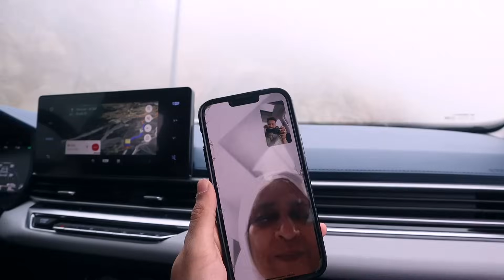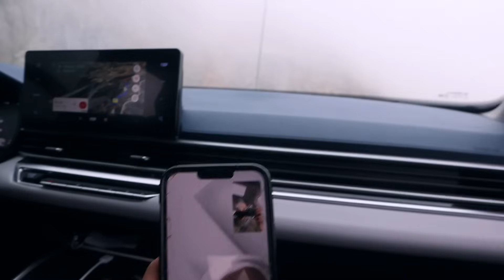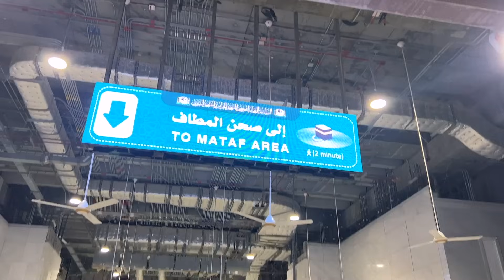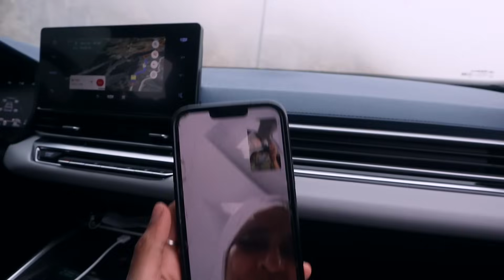Visiting Makkah After 5 Years!!😭 🕋 *Unreal Feeling* | UMRAH VLOG.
Today’s vlog is incredibly special and close to my heart. After a long wait of 5 years, I am blessed with the opportunity to perform Umrah and visit the holy city of Makkah. Join me on this spiritually uplifting journey and experience the unreal feeling of being in one of the most sacred places in the world.

I hope this vlog inspires and brings you a sense of peace. The emotions and experiences of performing Umrah after such a long time are indescribable, and I’m excited to share them with you.

🕌 Important Note:
I have ensured to respect the sanctity of the holy places while filming. This vlog is intended to share my personal journey and experience with you.

Thank you for being a part of my YouTube family. Your support means the world to me.

Title: Motivational Nasheed - Fataat al Khair - Abu Ali.
Watch:
• • Motivational Nasheed -.